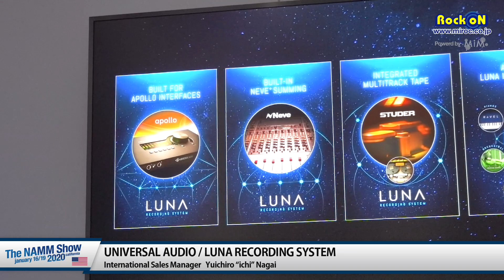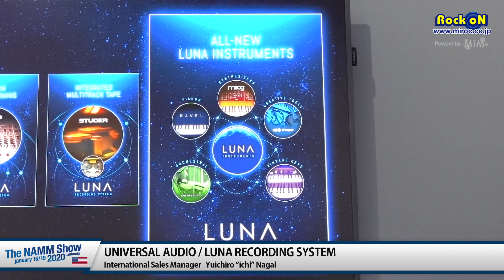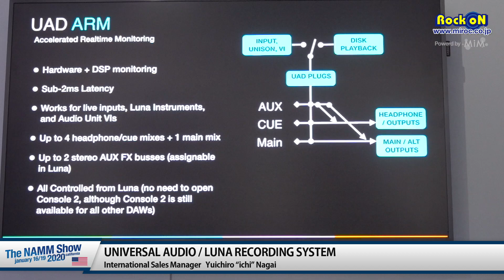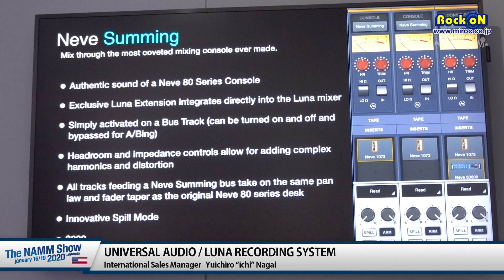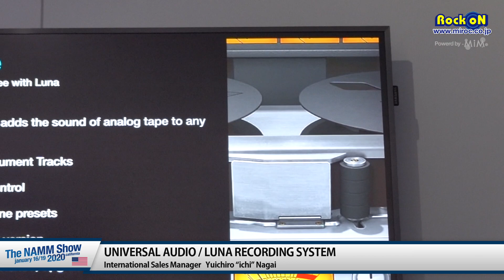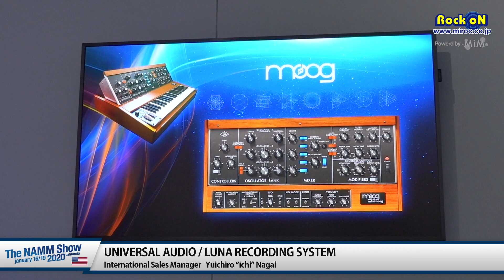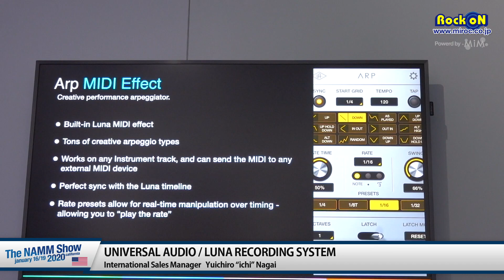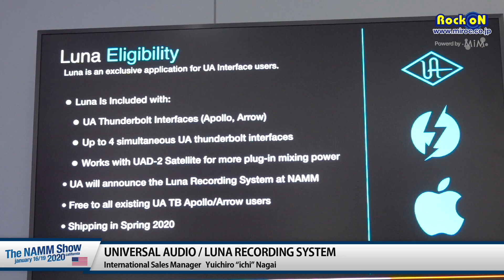NAMM2020：Universal Audio / LUNA RECORDING SYSTEM プレゼンテーション